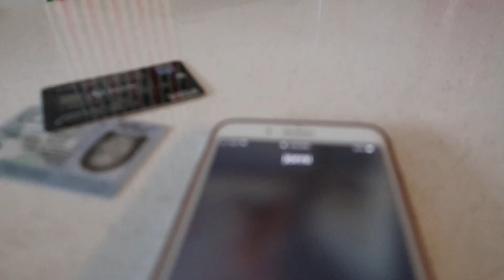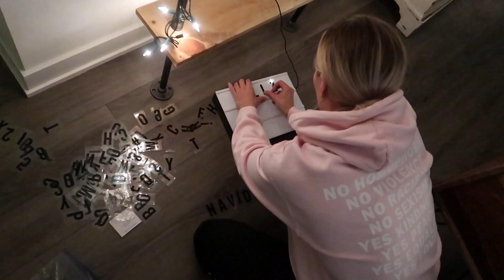VLOGMAS | Got Drunk On A Weekday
Who else has NO ENERGY to find the D?!

k&s

Toronto, ON
M6J3P6